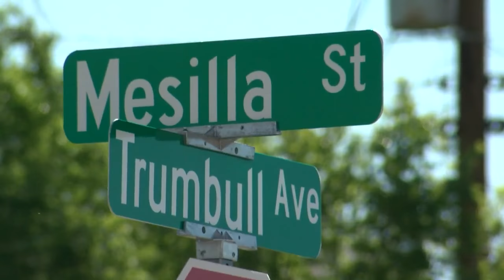Makeshift needle disposal containers placed in Albuquerque neighborhood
As the drug epidemic explodes, one Albuquerque community is trying to stop the neighborhood's needle hazard. - Source